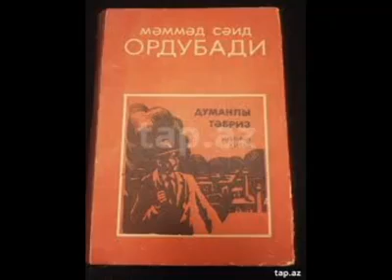Rafael Hüseyn : SƏTTARXANIN DAVAM EDƏN VƏZİFƏSİ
Hər adam haqqında hətta layiq olduğu tərifli sözü belə dilə, qələmə gətirməkdə çox vasvası olan böyük Mirzə Ələkbər Sabir bütöv şair ömrü boyunca yalnız bir nəfəri ürək dolusu vəsf edib, bircə kişi haqqında ən tərifli kəlmələri ucadan bəyan etməkdən qızırqanmayıb.
Sabir, millətinin şərəfini müstəsna rəşadəti ilə ucalara yüksəltmiş cəsur sərkərdəyə “Çox yaşa, dövlətli Səttarxan, əfəndim, çox yaşa!” söyləyirdi, məhz belə mərd, uzaqgörən, tədbirli övladların sayəsində millətin istiqbalının lağlağı deyil, istiqlal içərisində parlayacağına ümid bəsləyirdi.
1908-ci il ojtyabr ayının 20-si idi, “Molla Nəsrəddin” toplusunun 42-ci sayı işıq üzü görmüşdü və orada “Məczub” imzası ilə “Səttar xan” adlı bir şeir də dərc edilmişdi.
Gün o gün, vaxt o vaxt idi ki, tək Qafqazlarda deyil, dünya boyunca qəzet-jurnallar Səttarxanı öyürdrü. Rusiyada çıxan “Novoe vremya” onu “xalq qəhrəmanı” adlandırır, İtaliya mətbuatı “Səttarxan İranın Qaribaldisidir” yazırdı.
“Məczub” “cəzb” sözündəndir. Cəzb olunmuş, məcnun deməkdir və Səttarxanın, onun fədailərinin insanın ixtiyarını əlindən alacaq qədər qəhrəmanlığı idi ki, Sabiri cazibəsinə salmış, bunca coşqulu misralar yaratmağa və şeiri də “məczub” deyə imzalamağa sövq etmişdi:
İştə Səttarxan, baxız, bir növ iqdamat edib,
Bir vəzir ü şahı yox, dünyanı yeksər mat edib,
İrzi-islamı, vətən namusunu yüz qat edib,
Hörməti-heysiyyəti-milliyətin isbat edib,
İndi dünyanın təvəccöh nöqtəsi İranədir,
Afərinim himməti-valayi-Səttarxanədir.
Bir başqa millət və istiqlal aşiqi, Azərbaycan sevdalısı Məhəmməd Əmin Rəsulzadə 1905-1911-ci illər Məşrutə inqilabının öndəri Səttarxanı “Millətin bətnindən yetişmiş olan qəhrəman”, “İran tarixi-təcəddüdünün unudulmaz bir siması” adlandırır, 1914-cü il noyabrında “İqbal” qəzetinin 786-cı sayında “Sərdari-milli”nin vəfatı dolayısı ilə dərc olunan vida məqaləsində onunla Təbrizdə, inqilabın qələbəsindən dərhal sonra baş vermiş görüşünü xatırlayır, qəlbinə çox yatmış sözlərini yada salırdı.
Səttarxan Məhəmməd Əmin Rəsulzadəyə belə deyibmiş: “Artıq bizim vəzifəmiz bitdi. Bizimki əsgərlik idi. Vəzifəmiz dəxi köhnəni yıxmaq və dağıtmaq idi. Bu yolda əlimizdən gəldiyini elədik. Yıxa bildiyimiz qədər yıxdıq. İndi tikmək zamanı gəlmişdir. Bunun üçün başqa qüvvətlər, yəni alimlər və mütəqənninlər lazımdır. Böylə emar ediciləri hər yerdə olsa tapmalı və onların arxasında durmalı və işləyin deməliyiz”.
Yox, Səttarxan kimi millətpərvərlərin vəzifəsi əslində heç zaman bitmir. Onlar dünyaya millətə xidmət üçün ezam olunurlar və bu xidməti yalnız ömürləri içərisində deyil, həyatdan gedəndən sonra belə yadigar qoyduqları sözlərlə, əməllərlə, dərslərlə davam etdirirlər.
Yolu yaşadıqca Səttarxan da sağdır, bitməyən vəzifəsini yenə irəlilətməkdə, ürəkdaşlarını, məsləkdaşlarını daxilən səfərbər etməkdədir!..
İyulun 9-da saat 21-30-da və iyulun 11-də saat 23-də Azərbaycan Radiosunda FM 105 tezliyində səslənəcək “Axşam görüşləri” verilişi ölməz millət qəhrəmanı Səttarxanın 150 illiyinə həsr ediləcək.